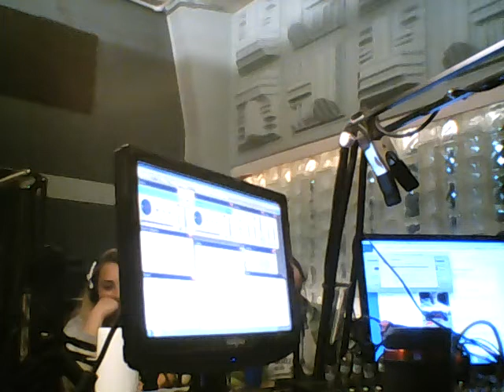WIN 20170731 23 17 02 Pro